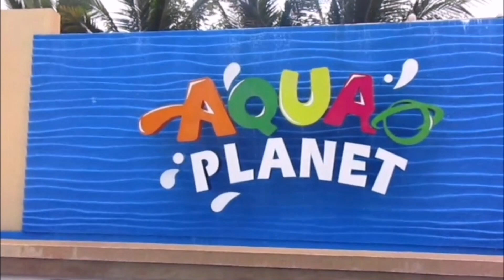WENT TO AQUA PLANET W MY FAMILY !!!!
ABOUT ME
Editing - vllo